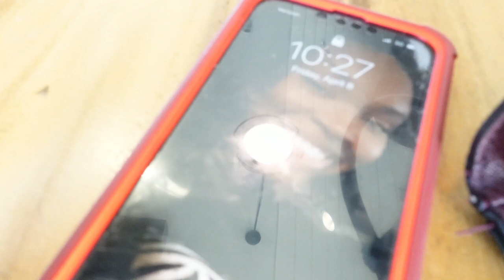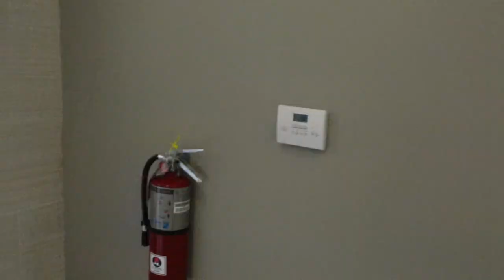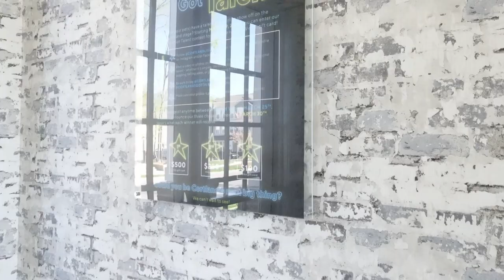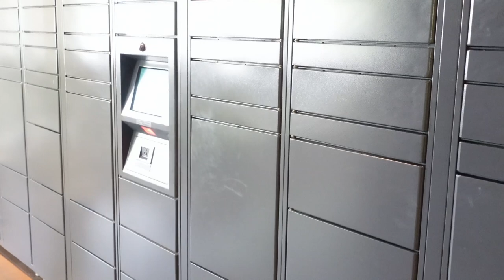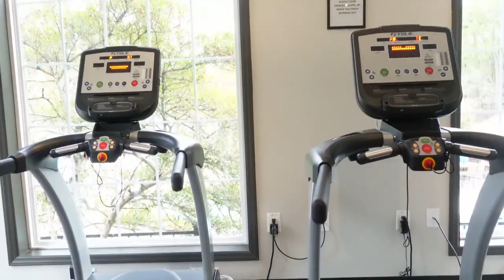Charlotte Apartment Hunt | Names +Prices Pt.4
HEY Y'all!

So, Im finally doing it guys.. Im leaving VA and taking my talents to CHARLOTTE! Im so excited for this new journey. Ive prayed and cried, and I have finally achieved this goal. I will be bringing you all with me on this apartment hunt so you all can see some of the places that are scattered around Charlotte. The apartment complexes are listed below along with their website  links. I have also included the prices at the moment of when I looked at the apartment. Please remember the prices are subject to change daily. All opinions of these apartments are mine and mine alone! Let me know which one was your favorite below!